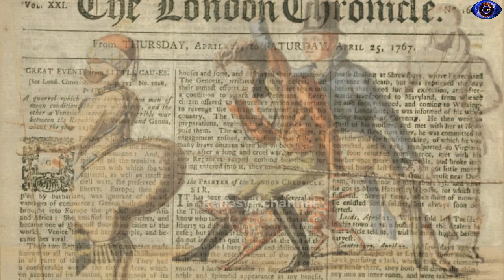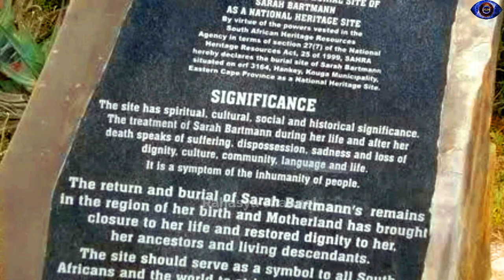Sarah Baartman || दुनिया की सबसे बदनसीब महिला की कहानी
Sarah_baartman की जिदंगी हर इंसान के लिये एक प्रेरणा है.. जिसने अपनी सी जिंदगी में सिवाये गम और दर्द के कुछ न देखा न महसूस किया.. अगर आपको ये वीडियों पसंद आया हो तो शयर और लाईक जरूर करें
आप हमें फॉलो कर सकते है इंसटाग्राम पर - Anchor_deepakbhadauria_offical